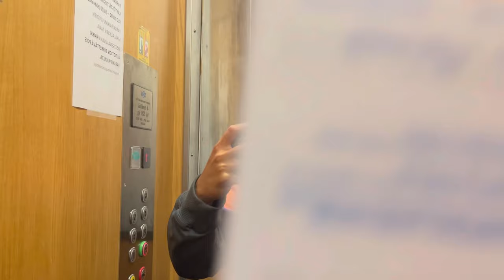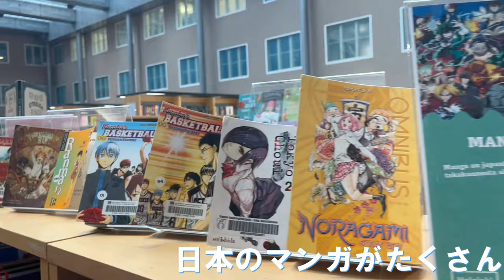【Vlog】北欧からJリーグを目指す男の1日/オフの日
英語がんばろっと。

これからBIGになるので応援よろしくお願いします！

～海外からJリーガーになるまでの過程を発信〜

▼簡単な経歴
・2012年、サンフレッチェ広島ジュニアに所属
・2014年、KELT FCでクラブユース全国大会出場
・2016年、広島県選抜としてヨーロッパへ行く
・2017年、広島観音高校でインターハイ全国大会出場（ベスト16）
　　　　　インターハイ、選手権共に優秀選手に選ばれる
・2021年、びわこ成蹊スポーツ大学で全国大会に出場（ベスト16）
・2022年、日本でプロになれず、海外チャレンジを決意。マルタへ渡航
・2022年6月、YouTubeチャンネルをスタート。サッカーVlogを中心に投稿中。
・2023年1月、フィンランドに渡航しついにプロ契約を勝ち取る

→現在、北欧フィンランドでプロサッカー選手として活動中

▼出演している男：マキモ